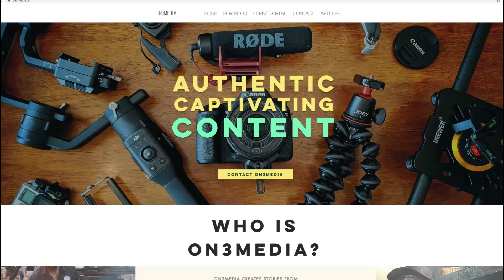Gatlin's BBQ is Building a Legacy as one of Houston's Best BBQ Joints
Pitmaster Erica Blaire Roby (otherwise known as Blue Smoke Blaire) was recently crowned Master of Cue on Season 2 of the Food Network show BBQ Brawl. In this episode of her new web series The Pit Stop with Blue Smoke Blaire, she visits with Greg Gatlin and Michelle Wallace of Gatlin's BBQ, one of Houston's most highly-acclaimed BBQ joints. They discuss their journey from the corporate world into the world of BBQ and how they are building a lasting legacy in their community.

Be sure to check out Gatlin's BBQ on High on the Hog: How African American Cuisine Transformed America on Netflix

Special thanks to Conor Moran of On3Media for producing this video on behalf of The Smoke Sheet!